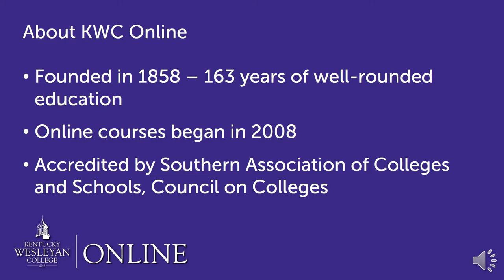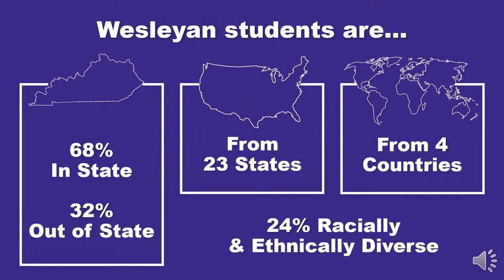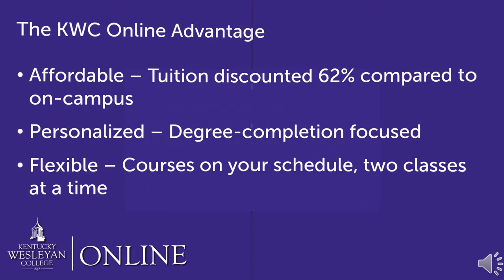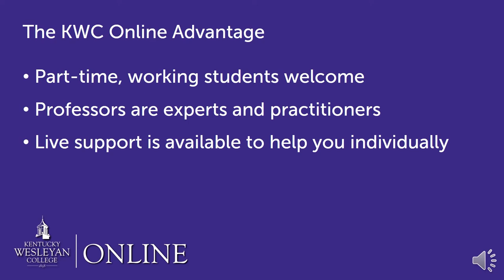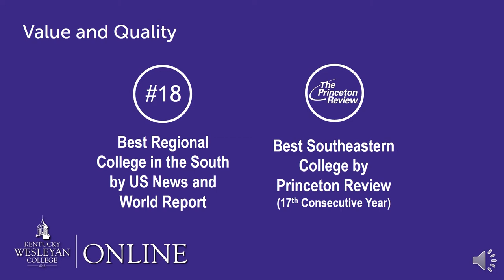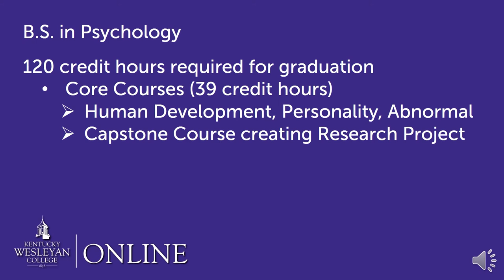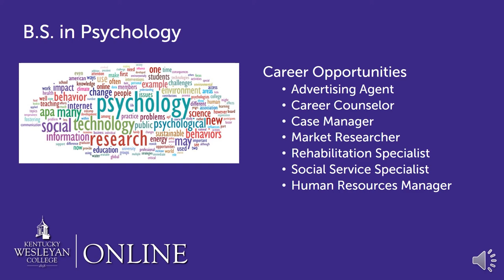Psychology Online Degree Program Guide - Kentucky Wesleyan College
Learn more about Kentucky Wesleyan College Online's Bachelor of Science in Psychology. This 100% online degree program provides students with knowledge about human behavior that is invaluable in any career. Students learn about aspects of themselves and others such as personality, perception, emotion, motivation, thought processes, child development, and psychological disorders. A bachelor’s degree in psychology is good preparation for careers in fields such as business, law, and social work. The psychology major also provides students with an excellent background for applying to graduate school in psychology and ultimately becoming a practicing psychologist.